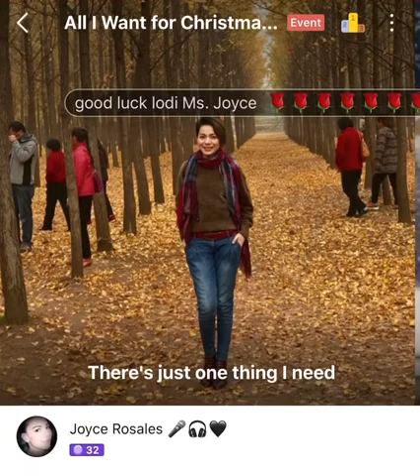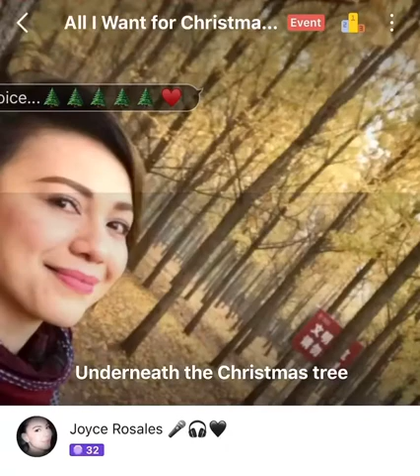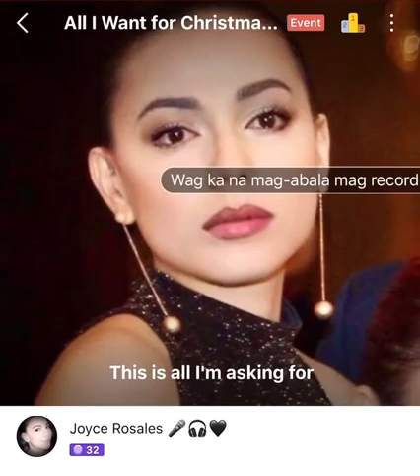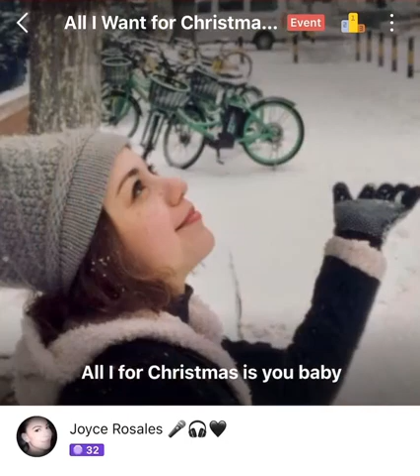All I Want For Christmas Is You (Joyce Rosales Cover)